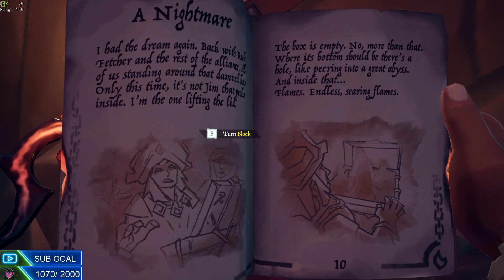Sea Of Thieves | New Update |Heart of Fire Tall Tale Walkthrough Part#1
Hello There ,

This Is UNSTOPPABLE GAMER  And I Like Playing Survival And Horror Games With My Friends , I Want You Guys To Have A Look At My Channel As You Will See Some Amazing Content In Future And I Will Also Upload On The Daily Basis .

Any Feedback On This Channel Is Welcomed

Music credits
(1) 📌 Song info:

Title: Awake
Artist: Sappheiros
Genre: Chillstep